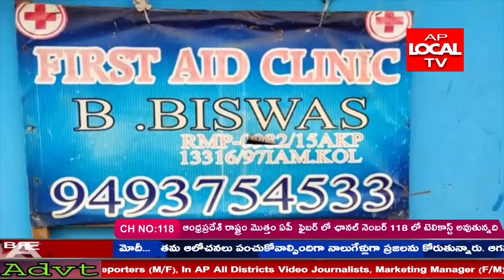బిస్వాస్ ప్రధమచికిత్స కేంద్రను తనిఖీచేసిన కిల్లోగూడ ప్రభుత్వ ప్రైమరి హెల్త్ సెంటర్ వైద్యులు K.కరుణ